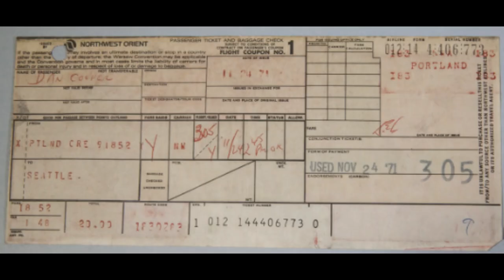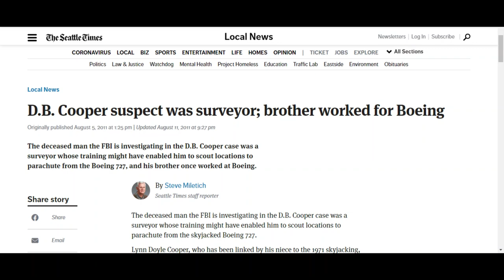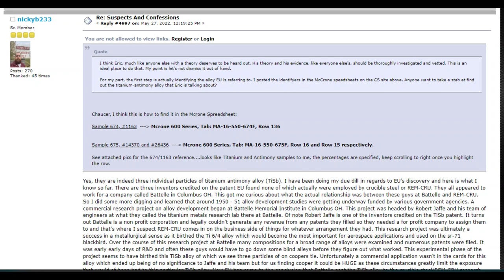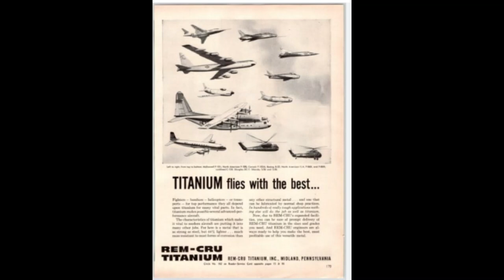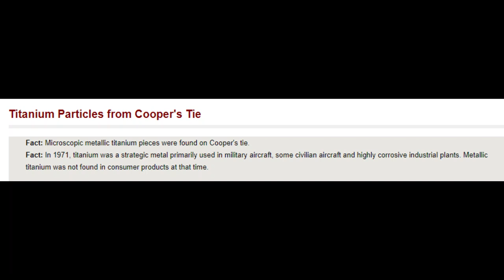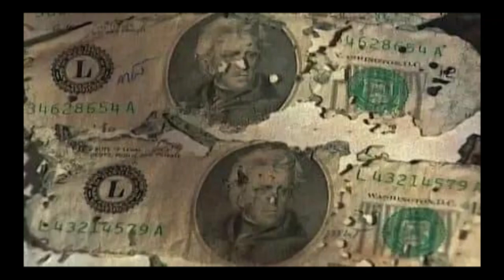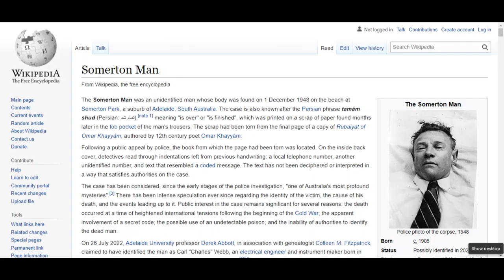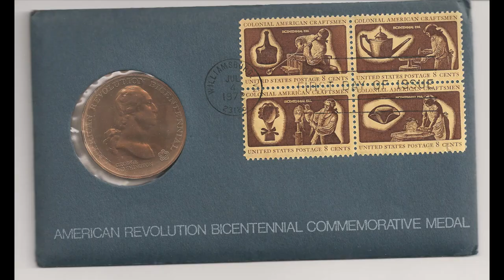D.B. Cooper: The Terrible Trouble with the Titanium Tie. Part 2 Episode 160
Here is the referenced posting:
Yes, they are indeed three individual particles of titanium antimony alloy (TiSb). I have been doing my due dill in regards to EU's discovery and here is what I know so far. There are three inventors credited on the patent EU found none of which actually were employed by crucible steel or REM-CRU. They all appeared to work for a company called Battelle in Columbus OH. This got me curious about what the actual relationship was between these guys at Battelle and REM-CRU. So I did some more digging and learned that around 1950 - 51 alloy development studies were getting underway funded by various government agencies. A commercial research project on alloy development began at Battelle Memorial Institute in Columbus OH. This project was headed by Robert Jaffe and his team of engineers at what they called the titanium metals research lab there at Battelle. Of note Robert Jaffe is one of the inventors credited on the TiSb patent. It turns out Battelle is a non profit corporation and legally couldn't generate any revenue from any patents they filled so they needed a for profit company to assign them to and that's where I suspect REM-CRU comes in on the business side of things for whatever arrangement they had. This research project was ultimately a success in a metallurgical sense as it birthed the Ti 6/4 alloy which would become the most important for aerospace applications and used on the sr-71 blackbird. Over the course of this research project at Battelle many compositions for a broad range of alloys were examined and numerous patents were filed. It was early early days of R&D and often these guys would have to go down some blind alleys before they figure out what worked. This experimental phase of the project seems to have birthed this TiSb alloy of which we see three particles of on coopers tie. Unfortunately a commercial application wasn't in the cards for this alloy which ended up being of no significance to Jaffe and his team but for us finding cooper it could be HUGE as these circumstances greatly limit the exposure that would of been had to this particular TiSb alloy. Now EU has come to the conclusion that Battelle sent the TiSb alloy to the crucible steel/REM-CRU research team which were only like 8-9 guys that worked out of the Robinson research lab in Pitt and they continued to toy/experiment with the alloy as they owned the patent rights... which could very well be but I want to make certain this isn't a red herring. Eric is in talk with a former member of the crucible research team who started in 55... a nice Indian gent by the name of Vijay who has provided EU with the name of a coworker he thinks fits the Bill for candidacy. Eric is in the process of vetting this individual and I am furthering my investigation into the backstory of the TiSb seemingly trying to retrace it's steps. I was able to locate the principal metallurgical engineer at Battelle from 1955 to 1962. Based on his voicemail mail recording which I got this morning (left vm) he's still alive and coherent enough to have a conversation with. I'm hoping he can shed some more light on the TiSb for us... if not it's down to an old basement at the old rem-cru building in Midland PA I go... where all there files and titanium samples still remain. This is very much a real time active investigation going on right now and I'll try my best to keep you guys a breast over here at the forum as things continue to unfold.
What a time to be a Cooperite!
Over and Out,
Nicky